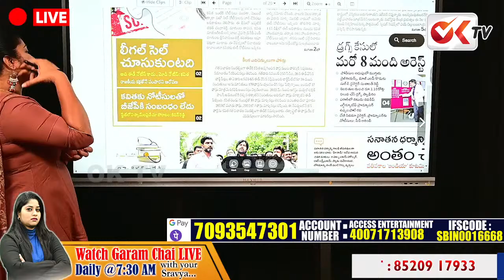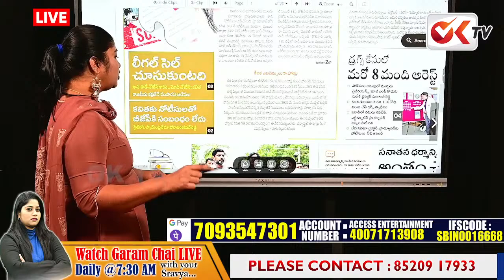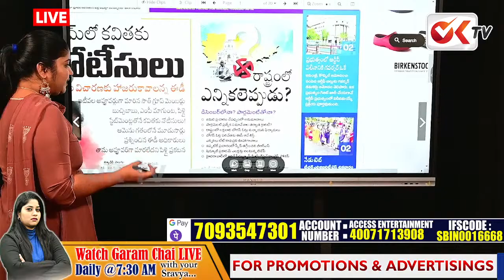ఈడీ విచారణ ... ఢిల్లీ కి కవిత .. ! MLC Kavitha ED Interrogation | OK TV